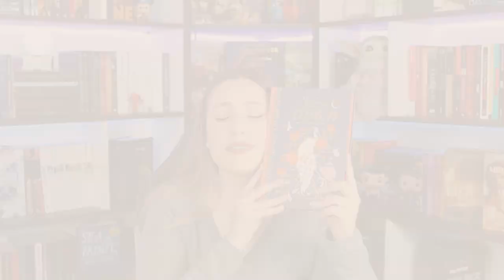SÓ LIVROS DE ENEMIES TO LOVERS NESSE VÍDEO!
VIU!
Quem não gosta daquele livro que tem o casal que só briga, mas a gente sabe que no fundo se ama muito? Hoje eu trouxe os meus enemies to lovers preferidos do momento! Já deixa a sua indicação nos comentários!

Ou compre com o link direto para os livros:
📚Os Mistérios de Sir. Richard